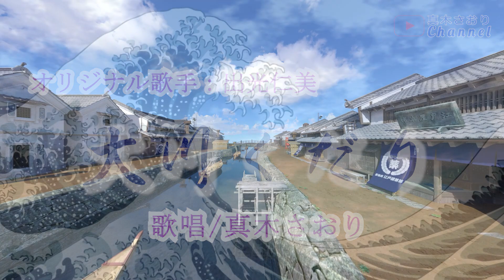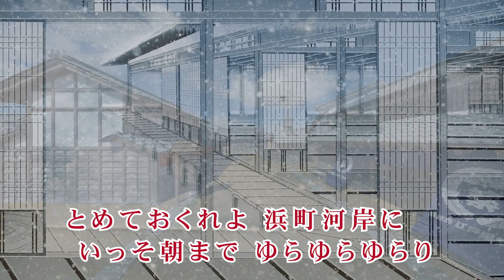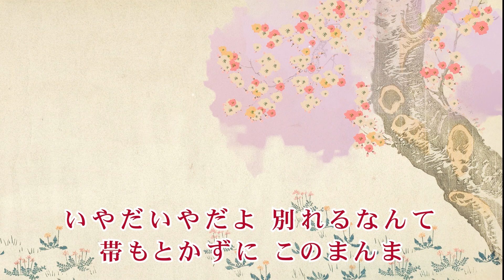大川くだり （出光仁美さん）唄/真木さおり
2023/10/18発売
＊作詞/さくらちさと
＊作曲/水森英夫
＊編曲/竹内弘一